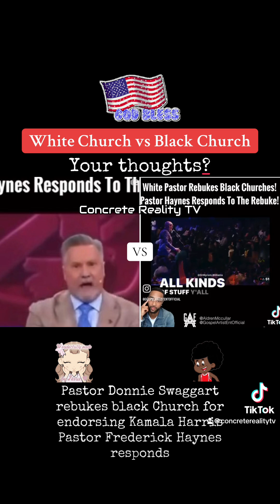Donnie Swaggart rebukes black Church for endorsing Kamala Harris • Frederick D. Haynes responds #